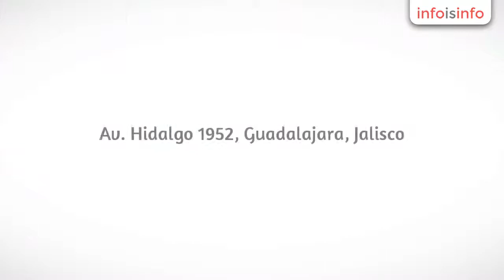Renta de mantelería en Guadalajara - Alquileres Luna - InfoIsInfo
Alquileres Luna, Renta de mantelería en Guadalajara. Más Información

Somos especialistas en alquiler de mobiliario para eventos en Guadalajara.

Contamos con sillas y mesas de excelente calidad, los cuales nos pueden solicitar por nuestra amplia disponibilidad.

Contamos con mobiliario para todo tipo de eventos sociales o empresariales entregando los productos a costos accesibles.